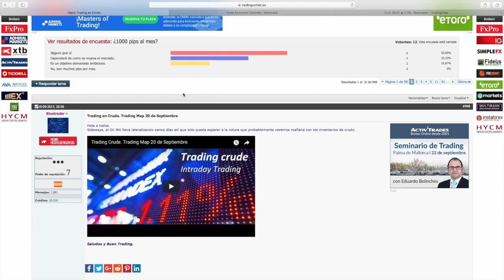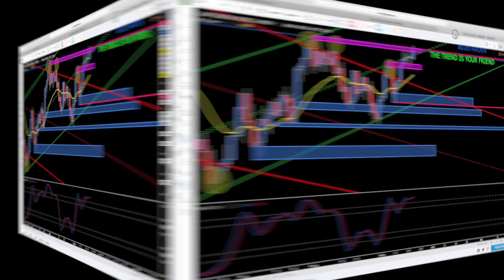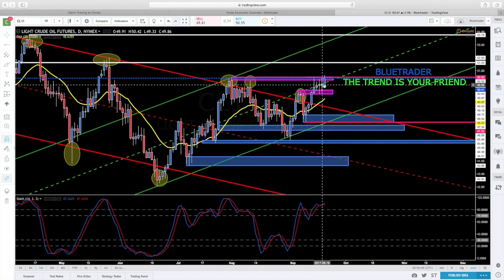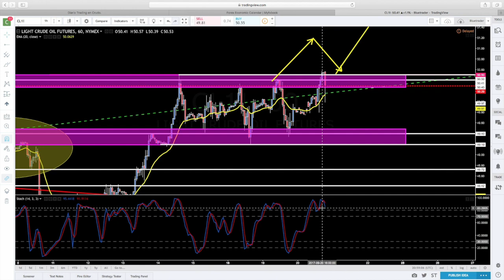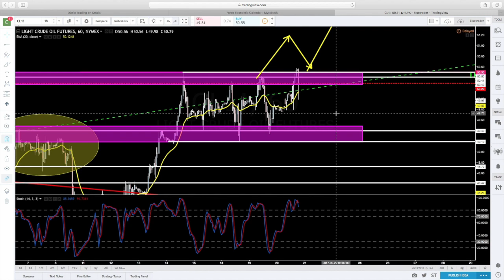Trading Crude. Trading Map 21 de Septiembre